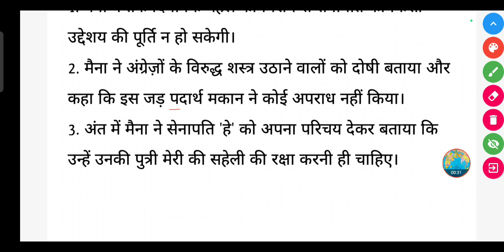बालिका मैना ने सेनापति 'हे' को कौन-कौन से तर्क देकर महल की रक्षा के लिए प्रेरित किया ?